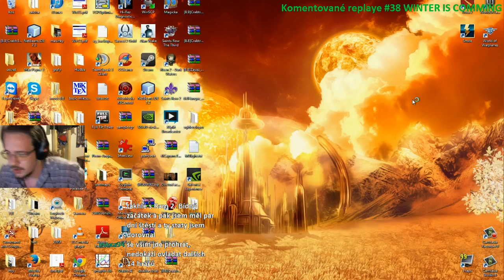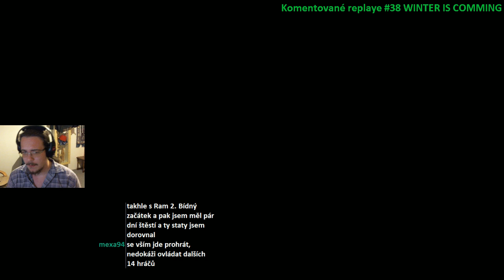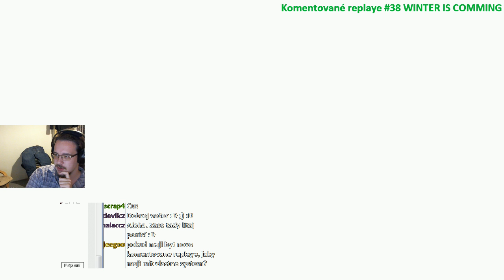Komentované replaye týden 38. ! 1/2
První tématické komentované replaye týden 38. !

Dnes se podíváme na Pz_Sfl_IVc, Nashorn, Marder III a RhB_Waffentrager
video je useklé kvůli náhlému povolání do CW, pokračuje v druhé části.